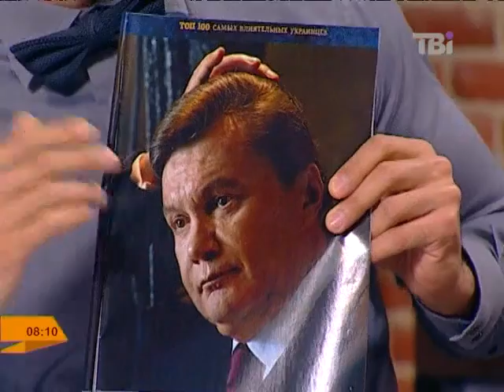Огляд преси в "Ранкових курасанах"